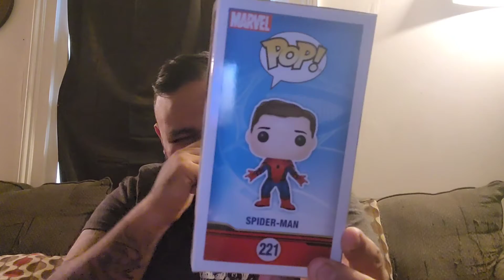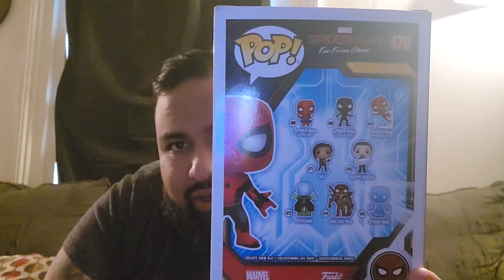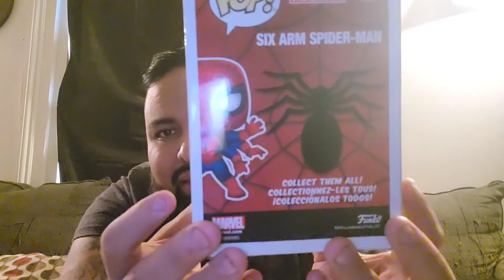funko pop..... SPIDER-MAN collection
showing off my Spider-Man collection sorry for the short video put i still hope yall enjoy it